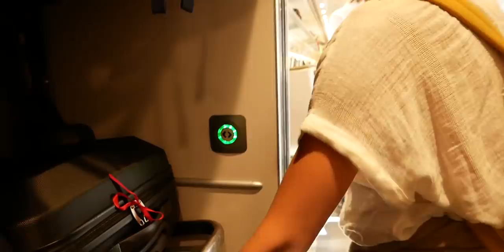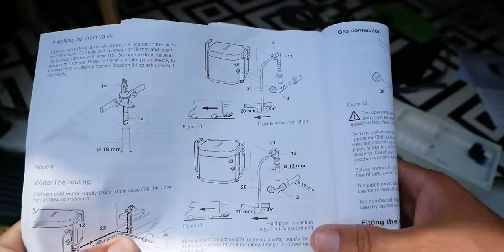WRACAM BUDOWAĆ KAMPERVANA 💪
Łukasz wraca do Suchej Beskidzkiej budować kampervana. Zostawia Kasię nad morzem, wsiada do pociągu nie byle jakiego, bo Pendolino i mknie z prędkością światła do Krakowa, później przesiadka do busa do Suchej Beskidzkiej i powrót do garażu.
Będzie montaż markizy, zabezpieczenia antywłamaniowego i antykradzieżowego, wycinanie okna w kamperze, montaż okna Dometic, ocieplanie drzwi.
Kasia w międzyczasie pisze nową książkę, dlatego by mieć czas i spokój została nad morzem, skąd nagrała relację.